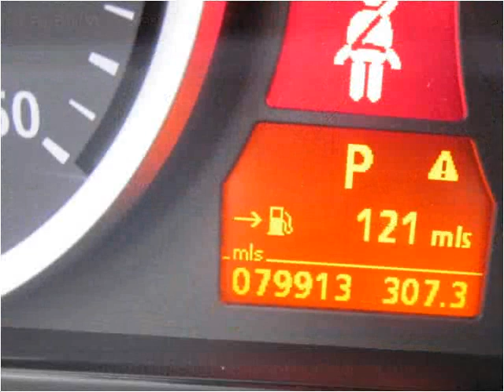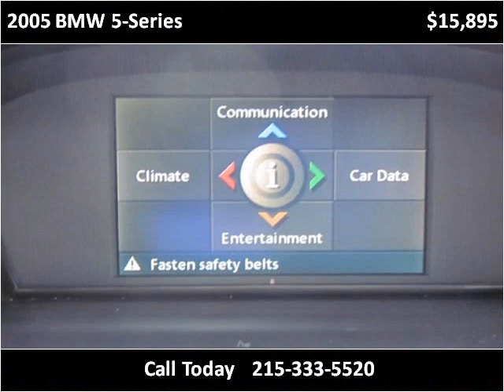2005 BMW 5-Series Used Cars Philadelphia Pennsylvania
This 2005 BMW 5-Series is available from Dani's Auto Sales.